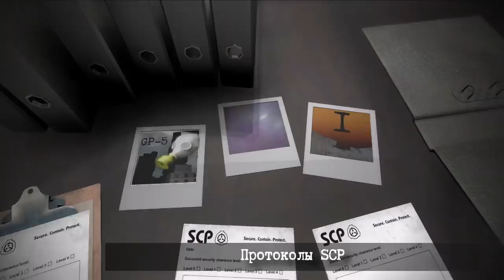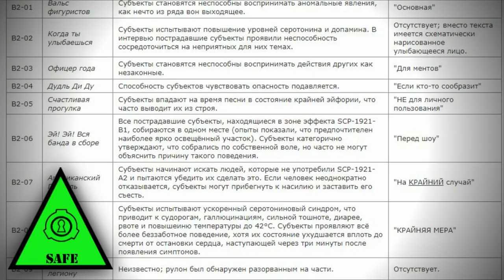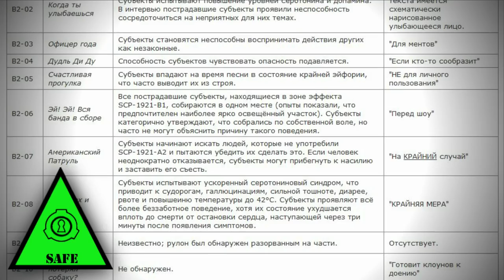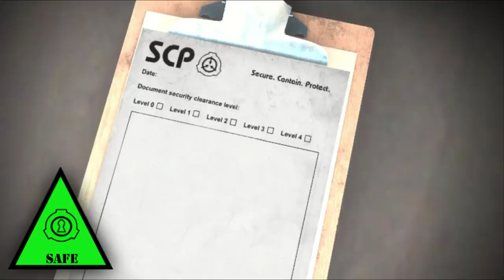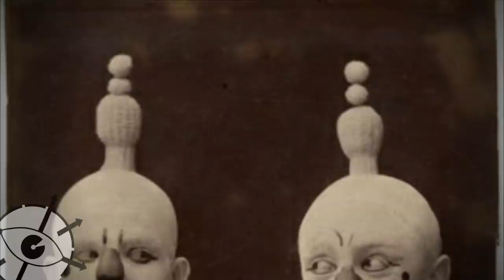SCP-1921 - Чёрная сладкая вата, Цирк доит досуха [Цирк всего тревожного]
Объект SCP-1921, с которого начинается раскрытие сути Цирка Всего Тревожного от PeppersGhost в переводе коллектива SCP-RU и рассказ про его Клоунов от OZ Ouroboros в авторском переводе ПротоколовSCP.

- Tony Hisgett from Birmingham, UK